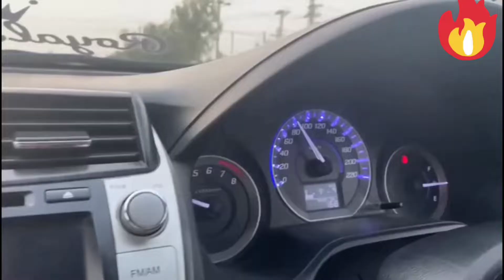Let's go to Village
Our friend Ali Warraich has invited us to his village.
Let's see what the village actually looks like